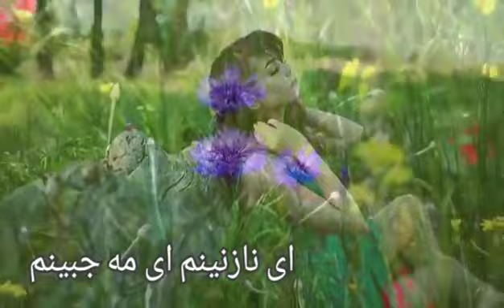Ehsan Aman ay nazanin am ای نازنینم